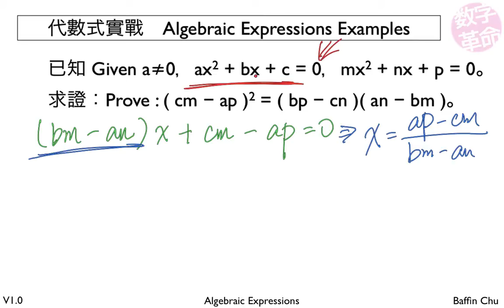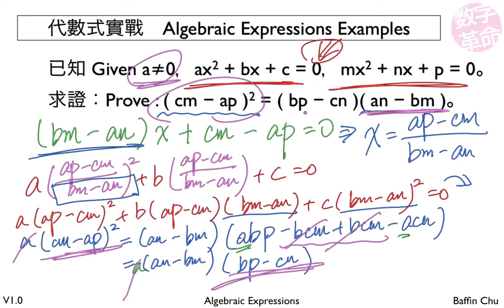1 001 Algebraic Expressions 18